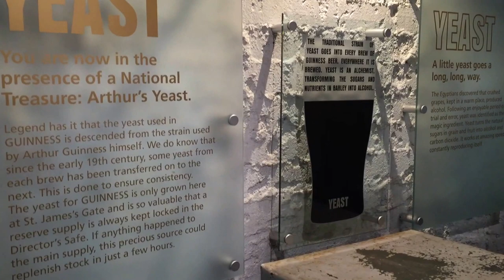Inside the Guinness Storehouse in Dublin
The Guinness Storehouse is one of the gems of Dublin and a pride of the irishmen. This is the official museum and showroom of this irish national treasure. For 20€ you can experience everything about the Guinness, from its production process, history of advertising and tasting experience. The building shaped like a gigantic Guinness pint glass goes up to 7 floors which end up with a skyview bar named the Gravity Bar where you can enjoy food, drinks and live music.
It is almost guaranteed that you will never taste a Guinness the same way after visiting the Storehouse. I honestly did not like the bitter roasted taste of the Guinness, but after understanding it more I could appreciate its flavour much more. The Guinness has a special balance of flavors that are a blend of hop, malt, yeast and caramel. The yeast used in the brewing has been kept in a safe since the beginning of its creating by Arthur Guinness.
 This brown beer made from roasted barley is one of the most successful beer brands worldwide. It is brewed in almost 60 countries and is available in over 120.